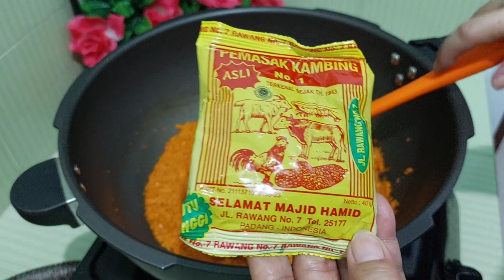Resep Asli Minang GULAI CINCANG PADANG dijamin ketagihan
GULAI CANCANG / CINCANG

- 750 gr daging + tetelan sapi
- 500 ml santan encer + 600 ml santan kental ( dari 1 btr kelapa tua ukuran besar )

bumbu halus :
- 1 ons cabe merah keriting
- 12 buah cabe rawit ijo
- 1 ons bawang merah
- 3 siung bawang putih
- 6 btr kemiri
- 2 ruas jahe
- 2 ruas lengkuas

- 4 btr cengkeh
- 3 buah kapulaga
- 2 ruas kecil kayu manis
- 1/2 sdm bubuk ketumbar
- 1/2 sdt bubuk lada
- 1  1/2 sdm bumbu rempah gulai khas minang ( bumbu selamat )
- 1 bks masako sapi
- 3 sdt garam / sesuai selera
- secukupnya micin
- 3 lbr daun salam
- 2 lbr daun jeruk
- 1 btng sereh
- secukupnya minyak goreng untuk menumis
- 2 sdm ambu2 ( kelapa gongseng halus )

silahkan dicoba resep ini semoga suka ya,